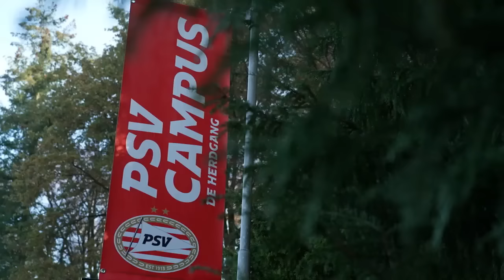GOLEADORES MEXICANOS: Hugo Sánchez conversó con el CHUCKY LOZANO y el CHAQUITO GIMÉNEZ | Exclusivos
La leyenda del fútbol mexicano Hugo Sánchez tuvo un emotivo encuentro con Hirving Lozano y Santiago Giménez en los Países Bajos. El Pentapichichi conversó con el Chaquito Giménez, goleador de la Eredivisie con el Feyenoord y con Chucky Lozano, una de las claves de la exitosa temporada del PSV sobre el presente y futuro de los goleadores mexicanos en la Eredivisie, lo que representa para el fútbol mexicano el nivel de los dos jugadores y lo que ellos ven en Hugo Sánchez, quien los motiva e inspira cada día en la cancha. | ESPN Deportes | Exclusivos